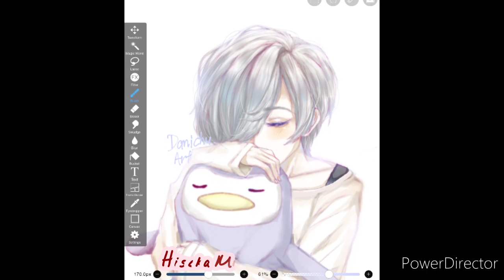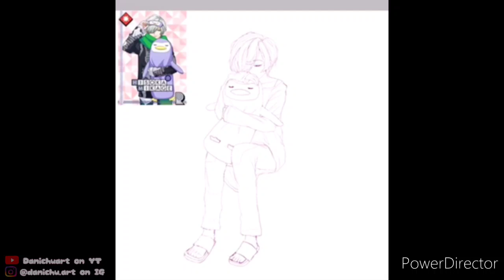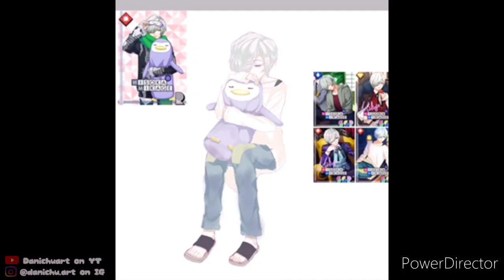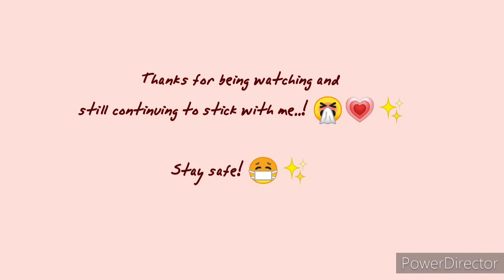❄️Hisoka Mikage ❄️ [Speedpaint!] A3! Act!Addict!Actors!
Marshmallow boi because if u didn’t know yet we simp for soft sleepy kuuderes in this household- 😳👉👈💖

Also because I finally got into a mood to draw and wanted to draw something soft and slightly desaturated! Also Hisoka because I realised I haven’t drawn him before despite being one of my favourite A3! characters hhh

Also his song (yes they have songs and even grp songs AND THEYRE RLLY GOOD) cleanses my soul and cures my bad vibes so I was inspired to draw him and Penpen 🐧

I've put  his song in the background though I recommend searching it up with eng subs if you can’t understand jap if you're interested in understanding the lyrics! Lyrics of probably one of the things I love about the A3! songs because some of them are really just either  really cool, creative, wholesome, beautiful and so relatable it makes me glad!

On the side note, I’m sorry there aren't much videos or animatics lately. I've been wanting to create more TBHK ones not only since that's what most of you follow me for, but I genuinely love making them. TBHK is one of my most favorite manga/anime!! However lately I've been having a huge art block and lack of motivation, plus I think I need some time away from this huge TBHK community  ^^||
I hope that for now these non TBHK ones will still manage to pique your interest, and perhaps even like animatics related to I get fandoms for now! Love ya! ✧◝(⁰▿⁰)◜✧💞💖💗✨

✨Art✨
Brushes used: Dip pen (Hard), Pen (Fade) , Splatter brush

✨ Character✨
Hisoka Mikage
Game: A3! Act! Addict! Actors!
  by Liber Entertainment

✨Music ✨
Song :Träumerei to Kuhaku (ATX4 LE Toroimerai to Kühaku)
Vocals :Hisoka Mikage
 CV :Junta Terashima
 Lyrics :sasakure.UK
Composition :sasakure.UK
 Arrangement :sasakure.UK
 Album :A3 !Blooming WINTER EP

Thanks for being watching and
 still continuing to stick with me..! 🤧💗✨

Stay safe! 😷✨